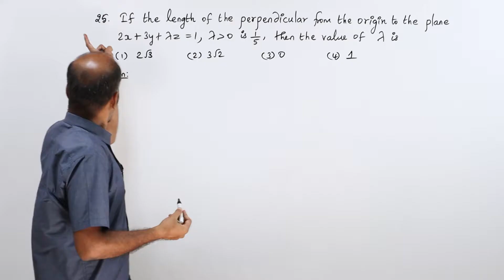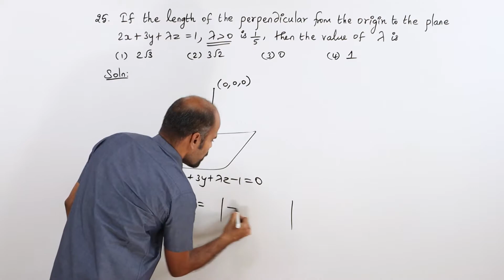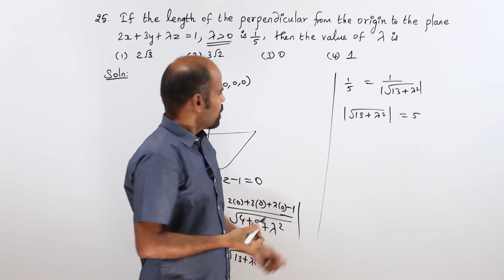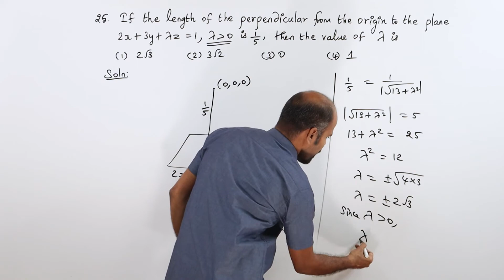+2 | Ex - 6.10 | Sum No. 25 | Vector Algebra | Class 12 | State Board | ram maths